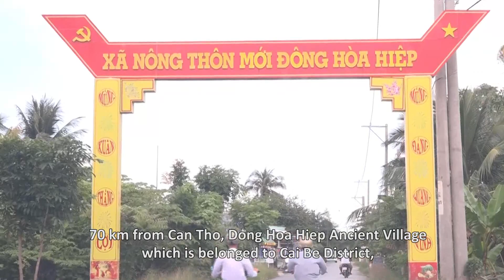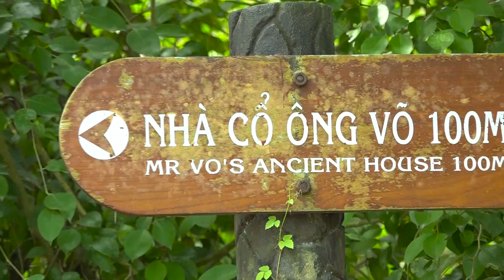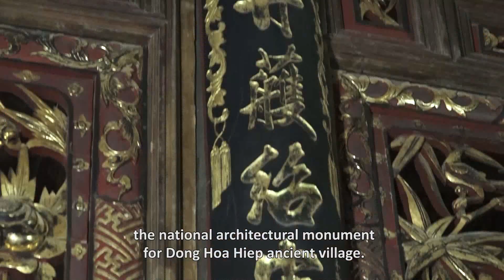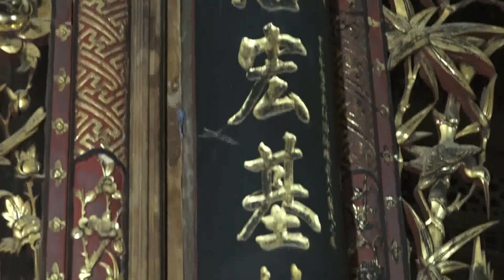Dong Hoa Hiep ancient village in Cai Be - Mekong Delta tours